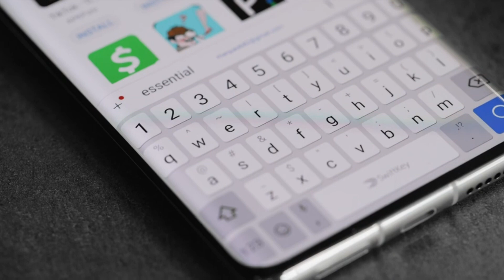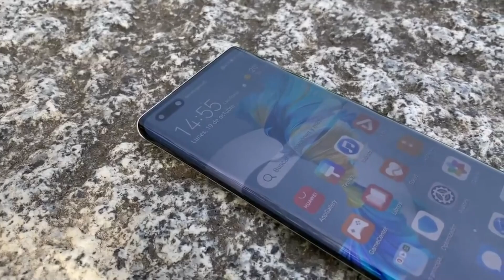Huawei Mate 40 Pro Kutu Açılımı ( İnceleme - 2020 )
Herkese merhaba, Huawei Mate Pro 40'ın kutu açılımını yaptık. Teknik olarak harika bir telefon olduğunu söyleyebiliriz. Ayrıca batarya süresi de çok kuvvetli. Kısa ve genel olarak çekimini yaptığımız bu videoda ayrıntıya girmedik. Umarım beğenirsiniz. Şimdiden teşekkürler :)

Diğer ülkeler için neden bu kadar ucuz ? Bizde neden pahalı merak ediyorsanız mutlaka aşağıda ki videomu izlemenizi tavsiye ederim.Dolar bu haldeyken nasıl telefon alabiliriz diyorsanız aşağıda paylaştığım videomu izleyebilirsiniz ..